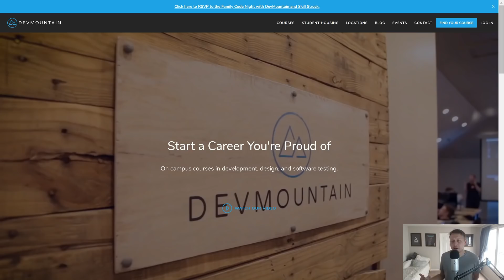Lets Talk About Cheating Developers | Ask a Dev with Dylan Israel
► MY COURSES
My Courses with huge discounts:

► BOOK RECOMMENDATIONS
» The Complete Software Developer's Career Guide:
» The Total Money Makeover
»  Clean Code
» The Clean Coder
» Clean Architecture
» Code Complete
» Cracking the Coding Interview

► MENTORING
» Tutoring, Mentoring and Course Walkthroughs available: